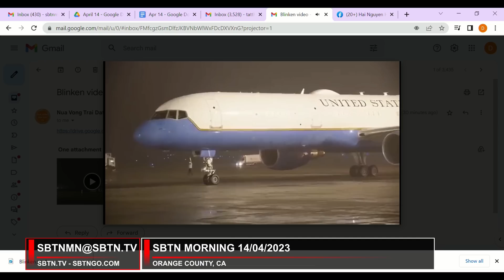Việt Nam để Phạm Thanh Nghiên đi Mỹ trước khi ngoại trưởng Blinken đến | SBTN Morning